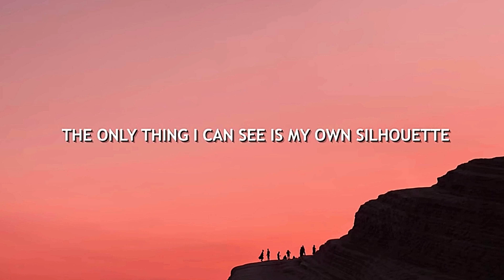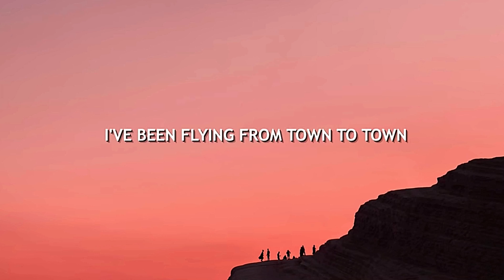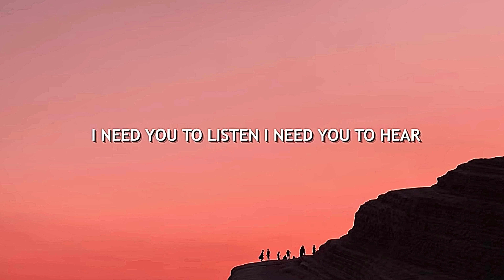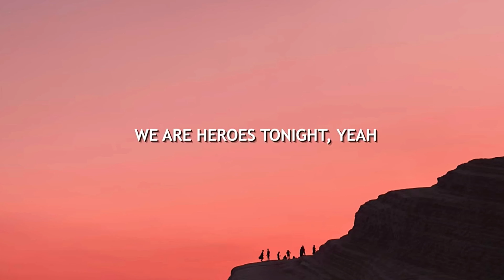The Haunted Hinsdale House BTS Clara’s Kitchen 5-23.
Preface:
This is the 2023 Series. In specific, this series incorporates the 72hr stay the 5-23 investigation.  I have left the task of scouring the entire video for the viewers that enjoy that activity. It is the entire premise for viewing static cam footage. Please feel free to add any evidence with timestamps you find in the comment section on your device. These free to view static cam uploads are an excellent resource for those who cannot physically or financially afford to go to the locations & do investigations themselves, or afford to view on the pay-to-view platforms.
Have fun investigating & stay scary!

PS for more REAL paranormal content see Paul Kenyon's Dandy House page on FB.
therealdandyhouse Paul Kenyon Youtube

Yours Truly,
Link Dandy
Haunted Hinsdale Dandy House 5-2023 - Caught on Camera Static Cam Hinsdale NY

            During this 3 night investigation we encountered: Throughout the nights, we experienced multiple voices were captured, dogs barking, apparitions out at the pond and black apparitions at night in the back yard & on & on.

              Link Dandy Paranormal specializes in investigating and documenting paranormal activities. He is a dedicated and experienced paranormal investigator; he aims to provide answers to those who seek to understand the mysteries of the supernatural world.
Link Dandy Paranormal goes above and beyond to ensure the accuracy and integrity of his investigations. He employs state-of-the-art equipment and techniques to capture and analyze evidence of paranormal occurrences. From EVP (electronic voice phenomena) recordings to thermal imaging and EMF (electromagnetic field) detectors, he leaves no stone unturned in the quest for the truth.

Utmost Haunted Location in New York

Intro / Extro Music:
HEROES